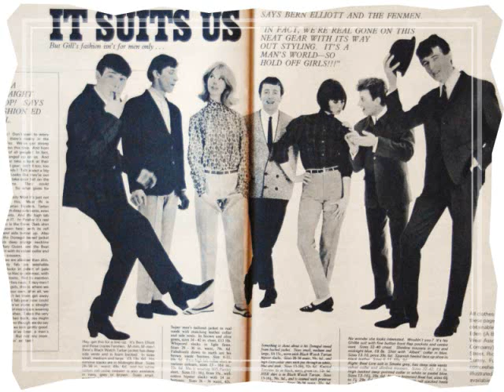BERN ELLIOTT & THE FENMEN / I CAN TELL - 1963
Decca EP DFE 8561, 1963